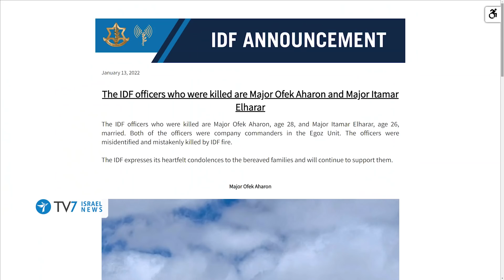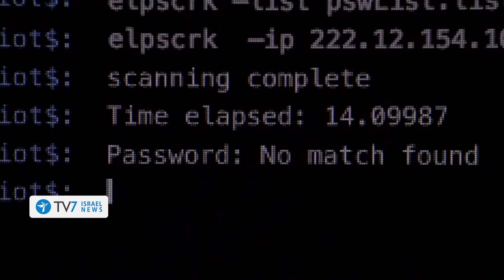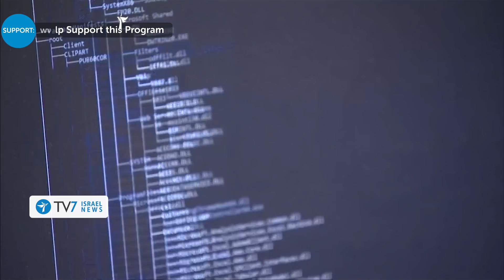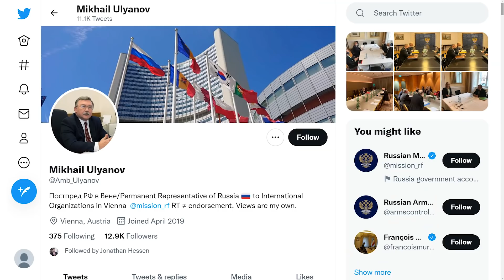Iranian espionage ring taken-down by ISA; 2IDF officers killed by friendly-fire TV7IsraelNews 13.01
1) Two IDF Commando officers were killed by friendly fire last night adjacent to an IDF military base in the Jordan Valley.
2) The Israeli Security Agency, in a joint counter-intelligence operation, uncovered a secret Iranian Espionage Network operating in Israel.
3) While French Foreign Minister Le Drian voices concern over the slow progress of nuclear talks in Vienna – Russia’s Representative to the talks claims in contrast that “the negotiations are moving forward.”